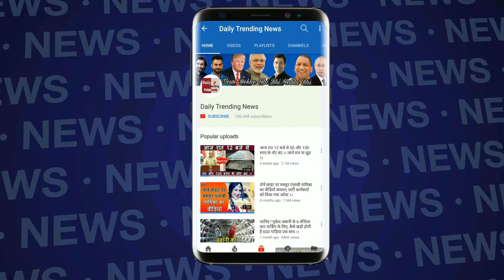हनीप्रीत ने गुरमीत को बर्बाद करने की कसम खाई थी, ड्राइवर के बेटे ने किया खुलासा !!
हनीप्रीत के बारे में हर रोज नए राज सामने आ रहे हैं। गुरमीत के ड्राइवर रहे खट्टा सिंह के बेटे गुरदास का कहना है कि हनीप्रीत मजबूरी में उसे तबाह करने की नीयत से ही गुरमीत के साथ रह रही थी।
वहीं हरियाणा पुलिस अब हनीप्रीत को भगोड़ा घोषित करने की तैयारी में है। हनीप्रीत का पूर्व पति विश्वास गुप्ता हालांकि उसे गुरमीत की प्रेमिका मानता है, लेकिन गुरदास के मुताबिक सच्चाई कुछ और है।
गुरदास ने बताया कि गुरमीत ने हनीप्रीत पर बुरी नजर डाली थी। उसने हनीप्रीत की शादी करवाई और शादी के फौरन बाद एक रात उसको अपनी गुफा में बुला लिया।
गुरदास का कहना है कि वह उस रात गुफा के बाहर ड्यूटी पर तैनात था। अगली सुबह हनीप्रीत गुरमीत की गुफा से रोती हुई बाहर निकली थी। गुरदास ने टीवी चैनल को जो बताया, उसके अनुसार उन दिनों हनीप्रीत के दादा डेरे के खजांची हुआ करते थे। हनीप्रीत सीधे दादा के पास गई।
हनीप्रीत की यह हालत देख कर तब उसके दादा ने डेरे में काफी हंगामा किया और गुरमीत के खिलाफ खुल कर बोलने लगे, लेकिन उन्हें तब हथियारों के दम पर चुप करा दिया गया।
इसके बाद हनीप्रीत डेरा छोड़ कर अपने घर फतेहाबाद के लिए निकल गई. लेकिन तब हनीप्रीत का पीछा किया गया और हथियारों के दम पर उसे रास्ते में ही एक ढाबे से उठा कर डेरे पर वापस ले आया गया।
यही वह दिन था, जब हनीप्रीत ने कसम खाई कि वह गुरमीत को बर्बाद करके छोड़ेगी। गुरदास को अब लगता है कि गुरमीत की इस तबाही के पीछे शायद हनीप्रीत की वह कसम ही है।
क्योंकि हनीप्रीत ने ही गुरमीत को फिल्मों का चस्का लगाया। हनीप्रीत के कहने पर ही गुरमीत डिजाइनर बाबा बना, और एक संत की मर्यादा भूल बैठा।